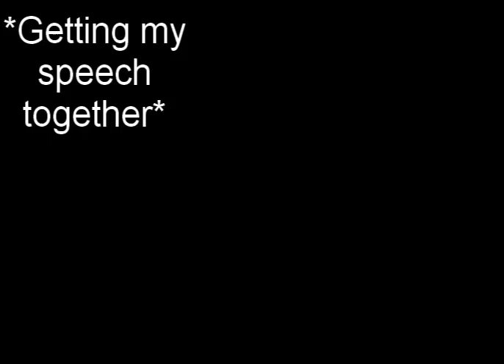Minecraft Survival map with RandomlyCaleb part 1